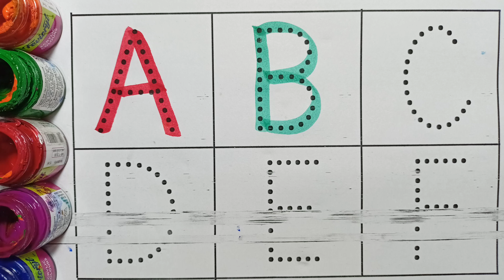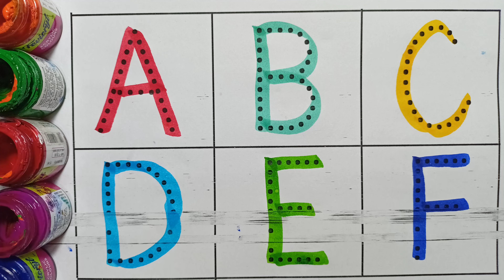A for Apple,B for Ball, Alphabets, छोटे बच्चों की पढ़ाई,kids class